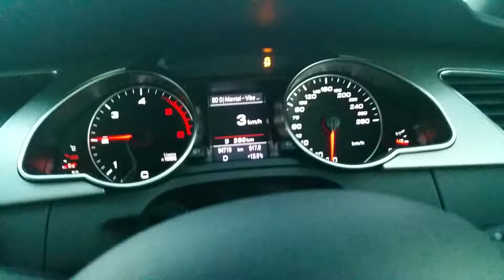Audi a5 2.7 V6 TDI 0-100 6.5 sec 0-100 D mode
Audi a5 2.7 V6 TDI 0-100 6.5 sec 0-100 D mode ( no gears change )